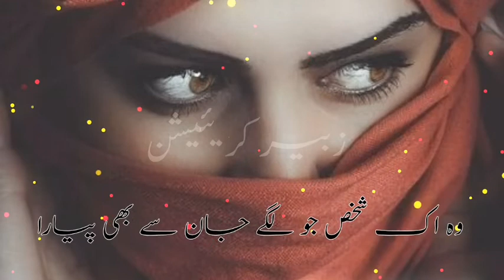Whatsapp sad poetry status